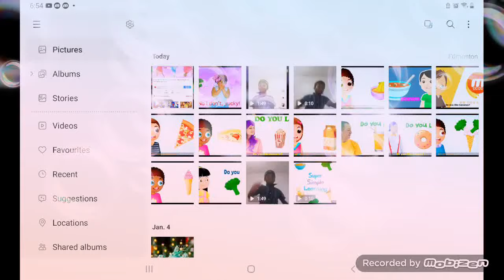(NEW EFFECT) Bubbles do you like broccoli ice cream food camera